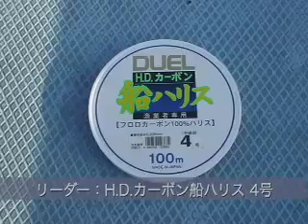笛木展雄×喜平治丸 東京湾の船アオリ Part.1 (010)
笛木展雄が喜平治丸とともに東京湾ので船アオリ！YO-ZURIアオリーQが炸裂する！